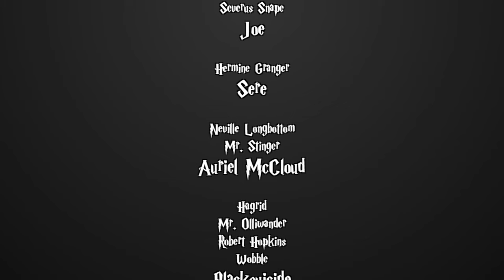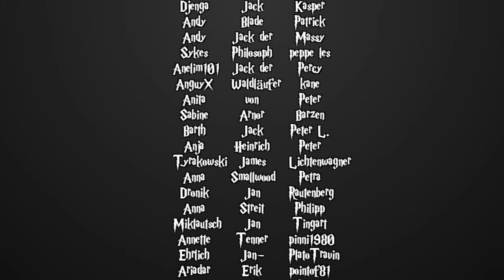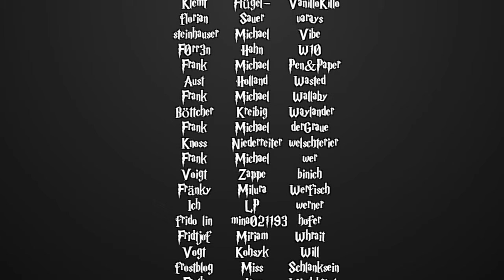[Fanfiction] Harry Potter und die Schatten der Vergangenheit -166.3 - Rätselraten